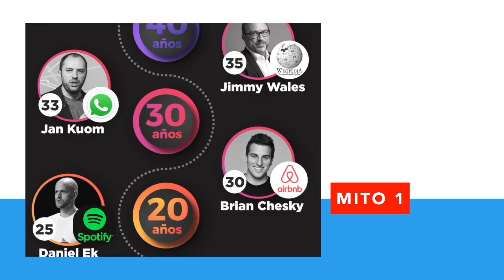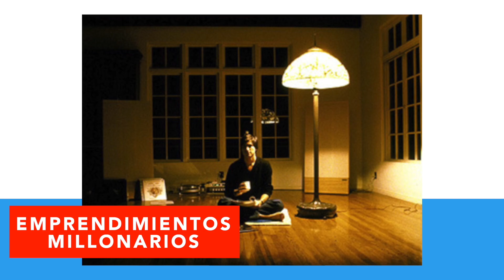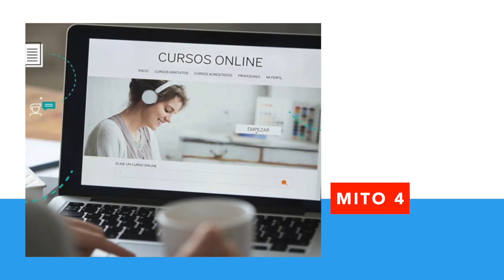Mitos del emprendimiento